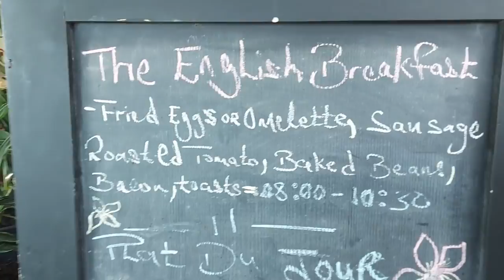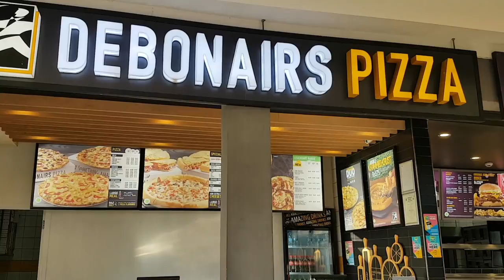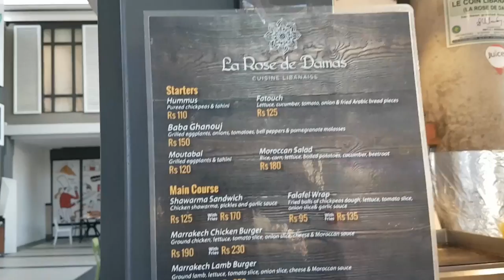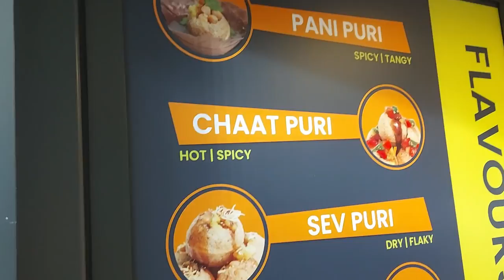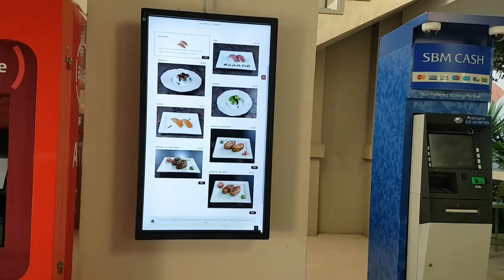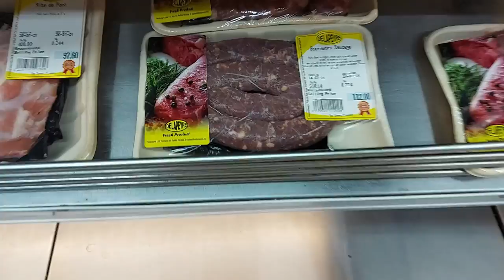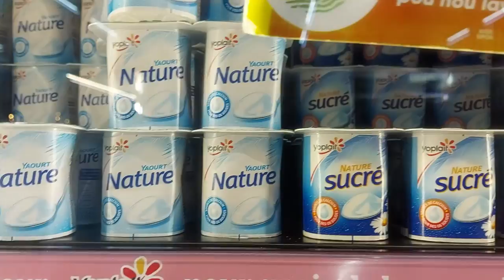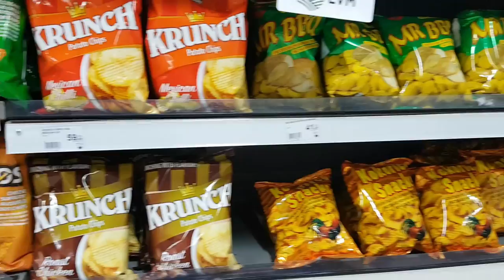Cascavelle shopping Mall Mauritius, is a sparkling mall in Flic en Flac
Cascavelle mall is a semi-open-air mall near Flic en Flac in the West of Mauritius. It has all the usual suspects that a mall should have, Mcdonald's, KFC, a great food court, clothing shops, and a Winners. The difference is that this mall has a few extras that cater to a South African market.

Cascavelle is close to both Flic en Flac and Bambous, but its real drawcard is where it is situated. Every bus and car that is going to Flic en Flac beaches has to go right past it. With easy access and ample parking, this makes it a winner, with a Winners (wow, that was bad, sorry).

Most of the main shopping area is full of shops, the normal guys you find in the malls, Island Haze, Quicksilver, Cafe Lux, Artisinal Coffee, Roxy, Citadel, and a few shops I hadn't seen before. I loved Funkyfish, a place you can buy all your fun dress-up things.

The food court actually had a Mcdonald's in it, the drive-through was outside. There was a great choice of foods, but some of the stands were empty, I guess tourist places were the hardest hit during the lockdown, but there was still a great variety. On either side was a fancier restaurant, A place serving up a full English Breakfast and a beautiful Arabian place. We missed the sushi upstairs but pushed their vending machine.

The Winners is very well appointed with all new fridges and a few extras. We found boerewors and actual ribs, both ready for the braai. Come October, I can picture them stocking up on a few old favorites from South Africa like they did a few years ago when we last visited. We were so tired after the long day, we stopped at the KFC for a bucket for one. My new favorite from the chicken kings.

Cascavelle appears to be on the way back. I think the lockdown and closer of the beaches hurt it more than people realize, but the good news is that on the day we visited it seemed like the sparkle was back and soon business will be booming.

We are saving up to get a drone, so we can show you more from the places we visit. Help the cause by buying a coffee. You can also get a free copy of Riki's art of the day here: